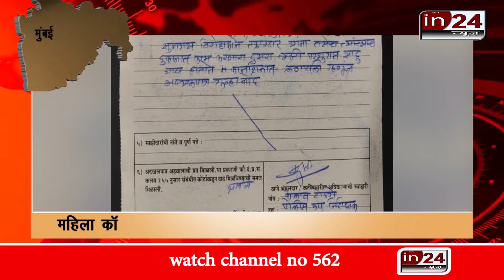Woman constable slaps food vendor in24news